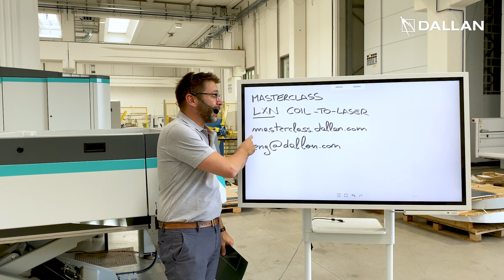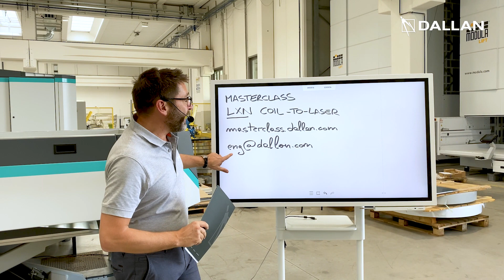Coil Laser System saves up to 20% raw material: the New DALCOS LXN by Dallan - Masterclass Intro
Our Masterclasses are finally back with a lot of incredible topics, like this one: our new LXN Revolution.

In this New Outdoor Masterclass you will have the opportunity to discover this fantastic and revolutionary Coil to Laser System.

To receive all the updates to the next Masterclasses go